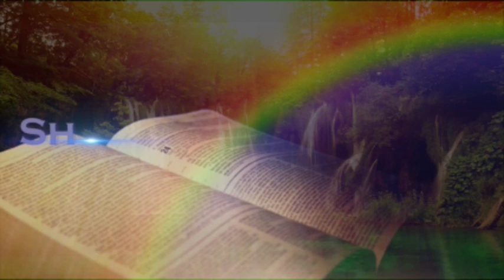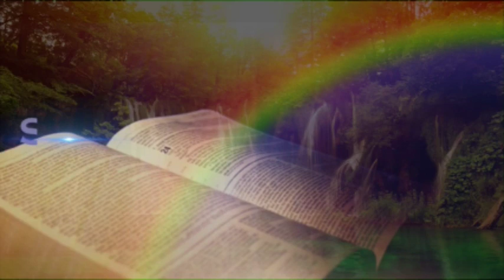March On My Soul; Be Strong